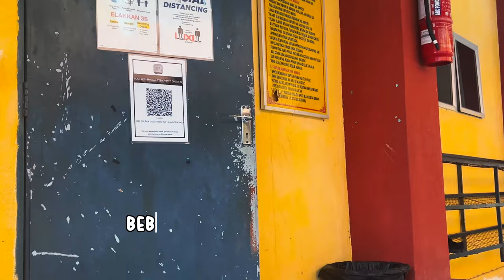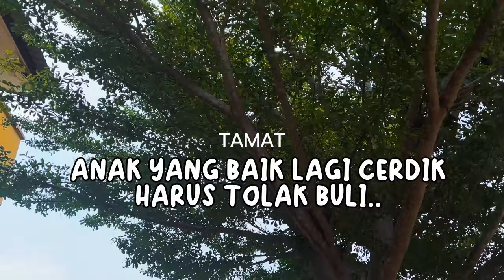VKK2023 (SM) SMK SULTAN MUZAFAR SHAH 1 BRIGED BESTARI MUZAFAR